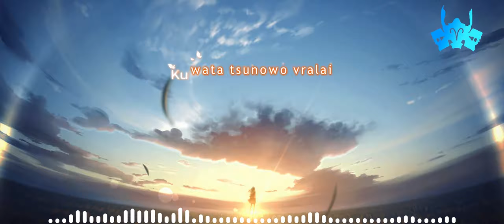Rayden - Song of the Ancients ft. RurutiaDariya roux♪ (Atonement)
"Song of the Ancients" from "Nier: Automata" 2017 Game
Composed by Keiichi Okabe
Instrumental by Rayden
Vocal by roux
mini fix + Kara Atonement Lyric